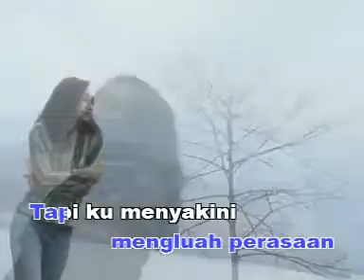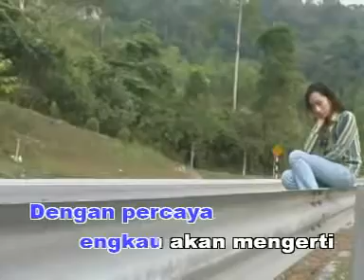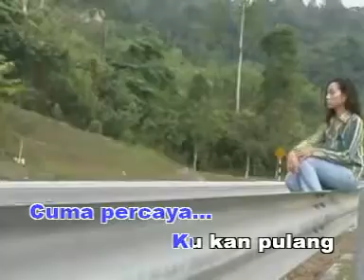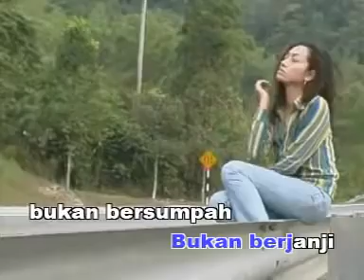Qiara-Yang Terjadi Kan Tetap Terjadi Mtvkaraoke